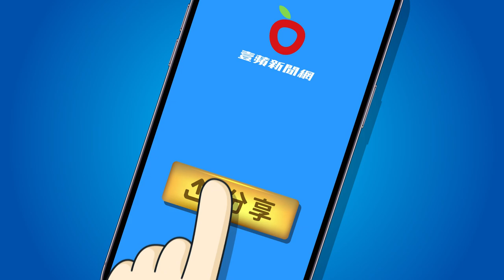今天我最美｜網美尼莫千面女郎 傲人山根「天然的喲」｜壹蘋新聞網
有一分甜，有一分艷，還有一分俏皮，這就是網紅尼莫！她在IG的照片總是有各種不同的樣貎，展現不同的美感，共通點是那管直挺挺的漂亮鼻子，這也是她最有自信的部位，她笑說：「很多人都說我的鼻子像混血或整過形，不過真的是天然的呦！」

【今天我最美｜網美尼莫千面女郎　傲人山根「天然的喲」】